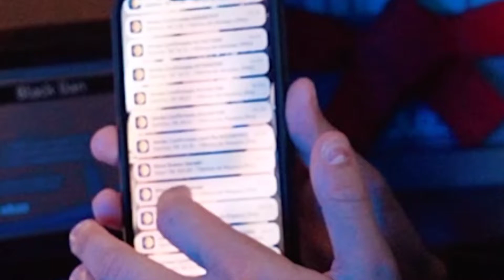HISTÓRIA DE SUPERAÇÃO ANTES DE ESTOURAR NAS REDES SOCIAIS - GUSTAVO TUBARÃO | PodcatsDelas Cortes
GUSTAVO TUBARÃO - PODCATS T2 - #08

ENTREVISTADO E HOSTS DO PODCAST:
GUSTAVO TUBARÃO é produtor de conteúdo, entrevisto por VIRGINIA e CAMILA LOURES, no PODCATS